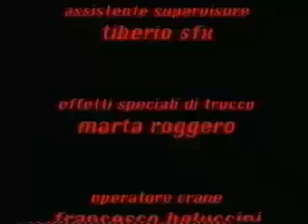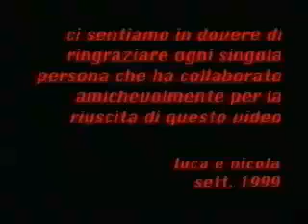Strade Parallele Paolo Di Canio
Action Movie Short movie